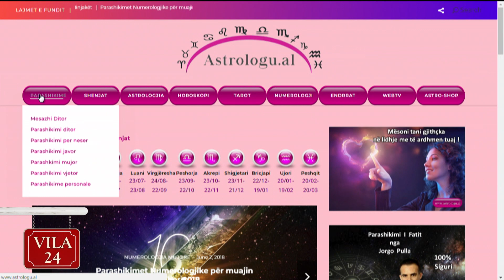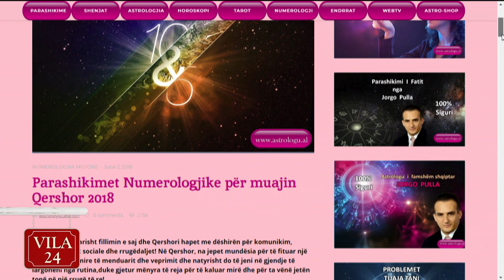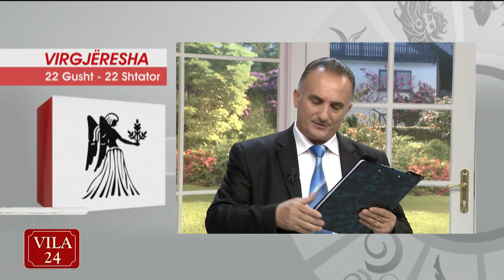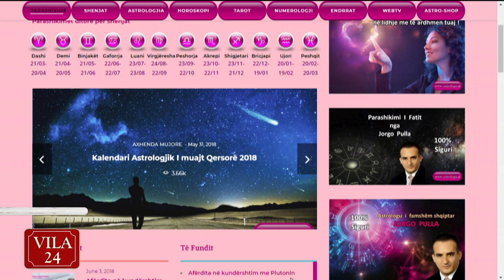Parashikimi i yjeve për këtë javë nga Jorgo Pulla (4 qershor - 10 qershor)